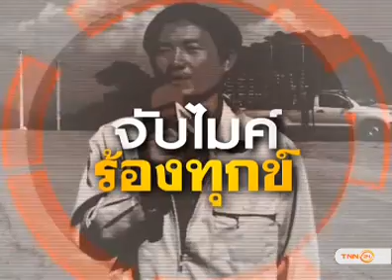จับไมค์ร้องทุกข์ : ชาวบ้านจังหวัดตรังร้องเรือนโรงงานปล่อยน้ำเสียลงคลองธรรมชาติ